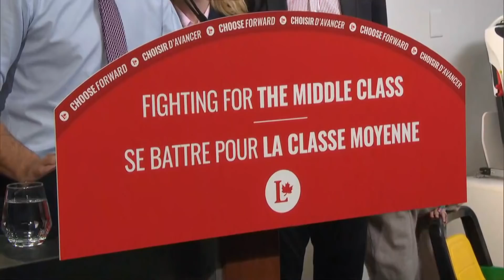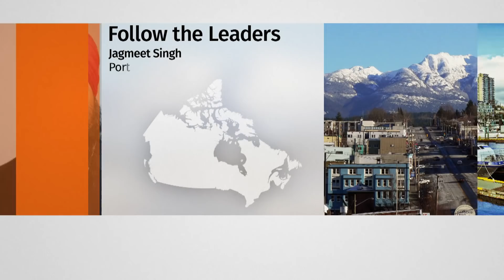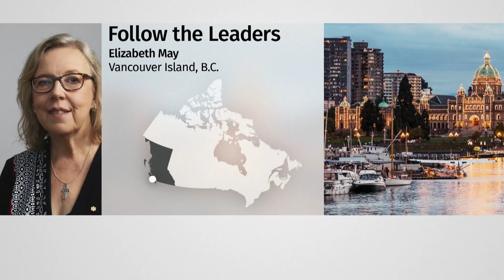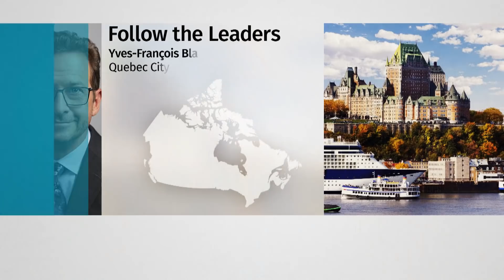Leaders warn voters against opponents | Campaign roundup Day 38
Liberal Leader Justin Trudeau campaigned in Ontario, Conservative Leader Andrew Scheer was in Quebec and NDP Leader Jagmeet Singh was in British Columbia on Day 38 of the campaign.